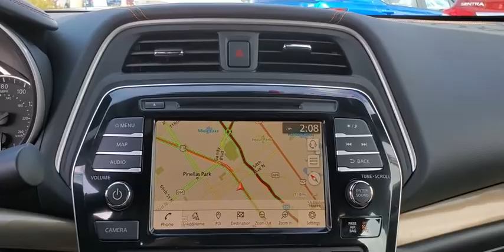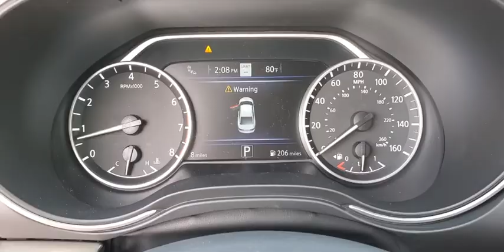2020 Nissan Maxima St. Petersburg, Tampa, Clearwater, Palm Harbor, Largo, FL LC376068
New 2020 Nissan Maxima available in St. Petersburg, Florida at Crown Nissan. Servicing the Tampa, Clearwater, Palm Harbor, Largo, FL area.

Crown Nissan
5151 34th Street North

Pearl White 2020 Nissan Maxima Platinum 20/30 City/Highway MPG